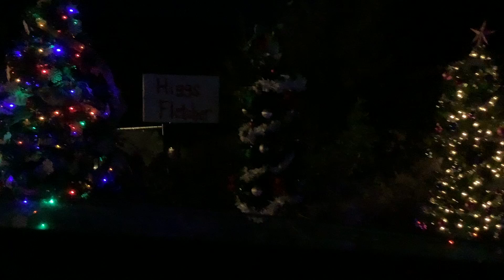Enchanted village drive through video